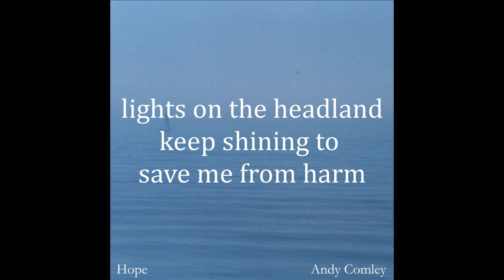Hope - Andy Comley (original) with lyrics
An original song by singer/songwriter Andy Comley
Instragram: andycomleymusic